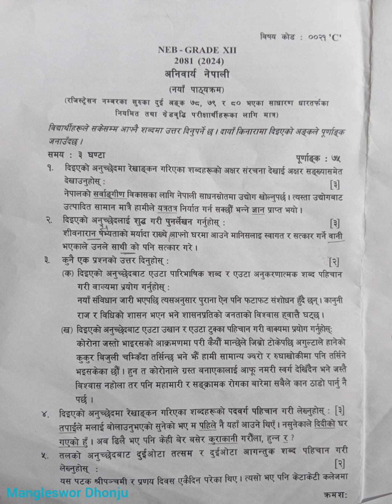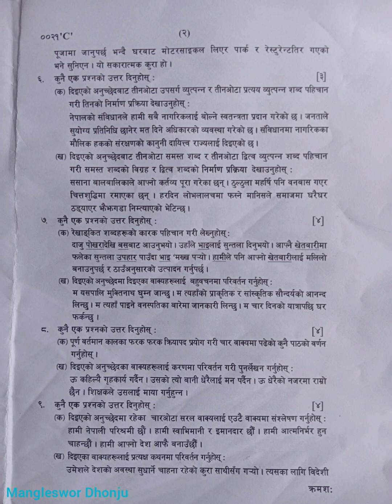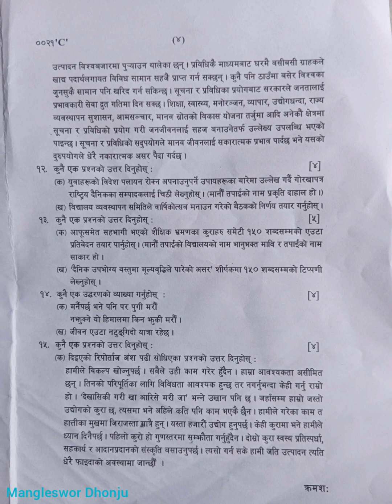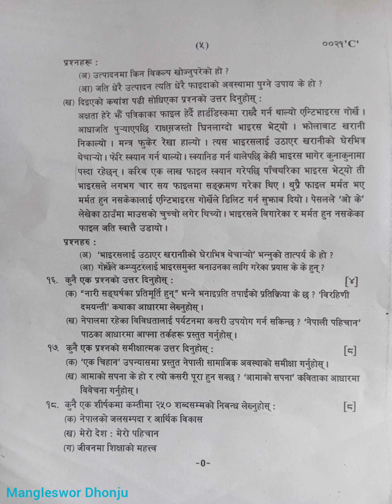आजको नेपाली प्रश्न पत्र २०८१ ,कक्षा १२,NEB- Grade 12